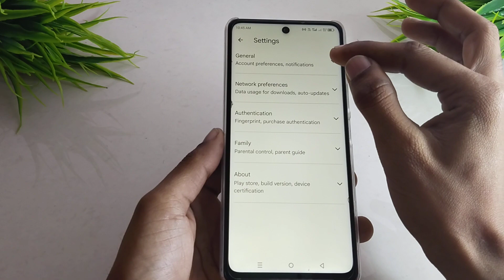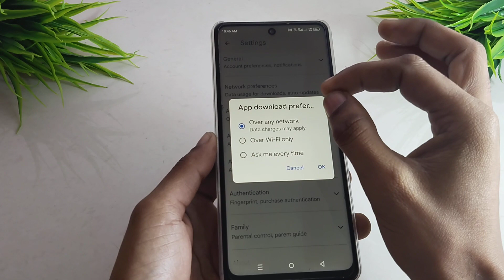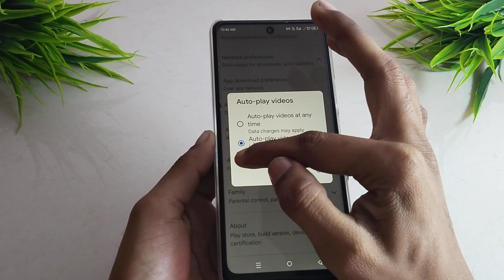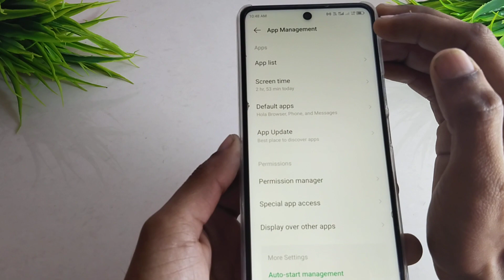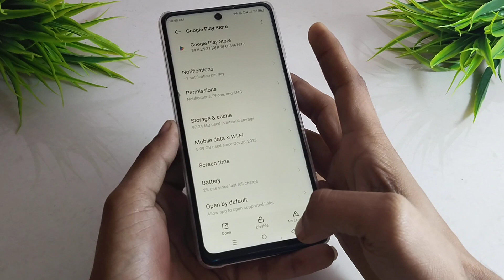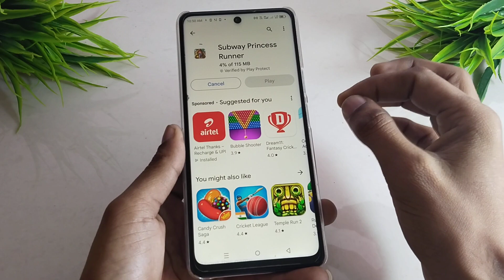How To Fix Play Store Pending Problem Solved Play Store Download Pending Problem